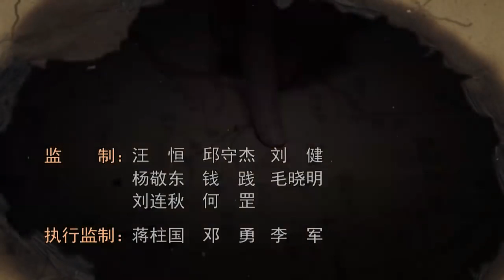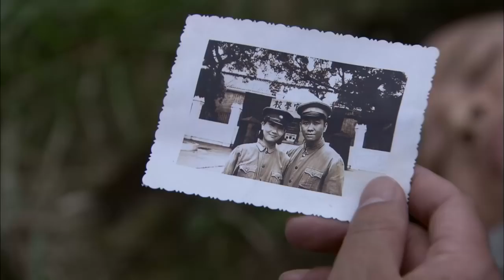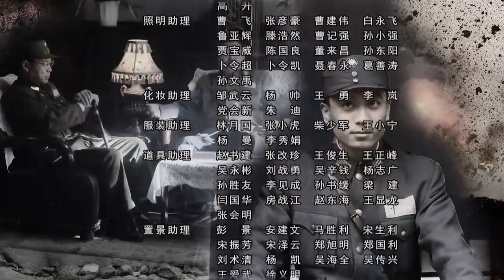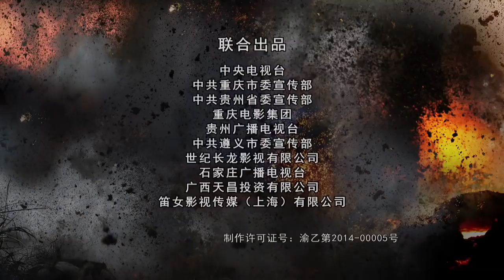桂北营救 08云南人民剥削反抗压迫的血泪史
青春偶像，都市爱情，催泪亲情，家庭闹剧，美女特工，精彩枪战，悬疑谍战...最新最好看的2019年华语电视剧！无屏蔽！全球看！1934年底，在异常惨烈的湘江战役后，红军某部连长雷五龙受命带队重返江东，接应红八军团某部连长张月林，并助其将重要俘虏陈骏彦从敌战区押送至已达黔东南的中央红军。与此同时，负责护送陈骏彦之敌酋肖少白也被责成限期将陈骏彦追回，一场关乎小队命运的‘俘虏争夺战’在敌后打响。雷五龙带领小分队与肖少白代表的中央军、王镇国代表的桂军亲蒋将领展开周旋。在以盘巧妹为代表的瑶民们帮助下，雷五龙、张月林等人历经苦战，相继牺牲在湘江两岸。被雷五龙、张月林等人的牺牲精神所感动，最终决定反正的俘虏陈骏彦，在小队所有成员全部牺牲后，独自一人走向前来接应红军队伍。